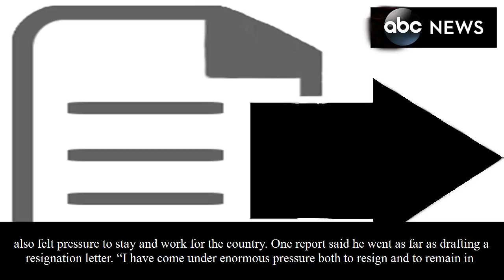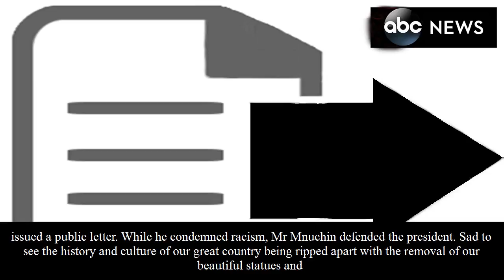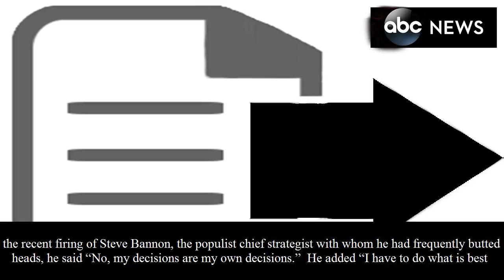[News ABC]Trump's jewish chief economic adviser nearly resigned over his response to charlottesville